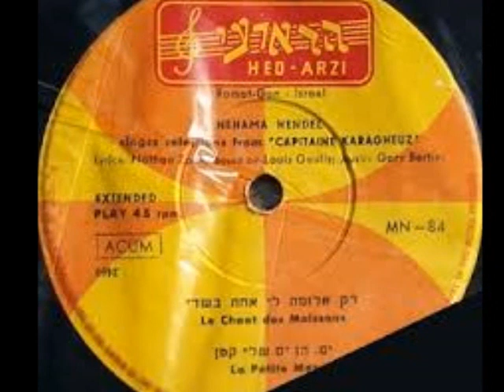היין המר נחמה הנדל מילים נתן זך לחן גארי ברתיני קפיטן קרגיוז 1964